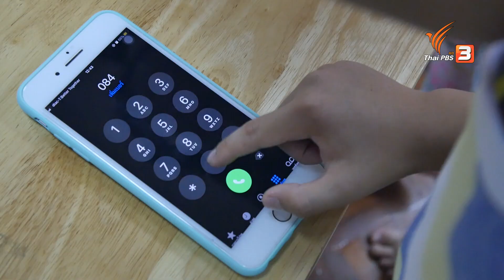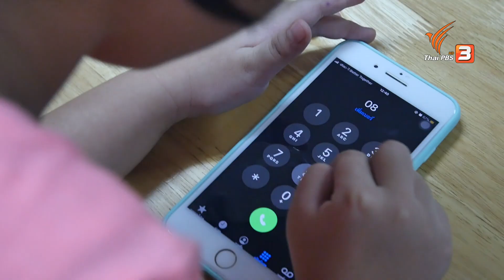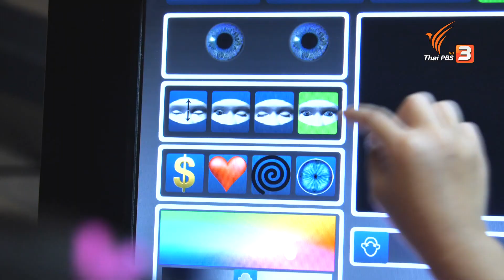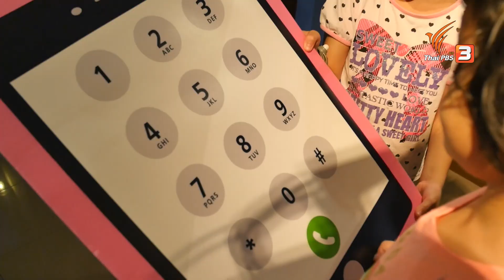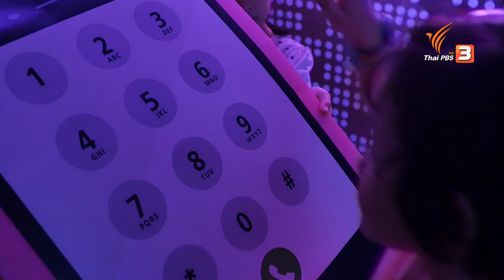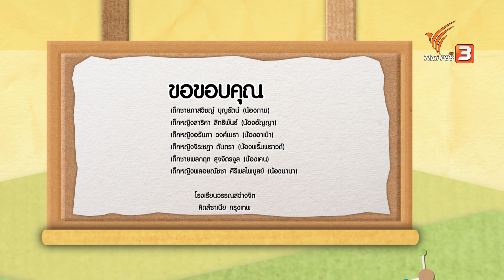โทรศัพท์ : บ้านนักวิทยาศาสตร์น้อย (28 พ.ย. 63)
โทรศัพท์เป็นเครื่องมือช่วยให้เราสื่อสารกับคนที่อยู่ไกล ๆ ได้ ในแต่ละยุคสมัยโทรศัพท์จะมีลักษณะเป็นแบบไหน มีวิธีการใช้งานอย่างไร แล้วเราจะติดต่อสื่อสารกับคนอื่นผ่านโทรศัพท์ได้อย่างไรกันนะ

ติดตามชมในรายการบ้านนักวิทยาศาสตร์น้อย วันเสาร์ที่ 28 พฤศจิกายน 2563 เวลา 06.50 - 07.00 น. ทางไทยพีบีเอส หรือรับชมย้อนหลั